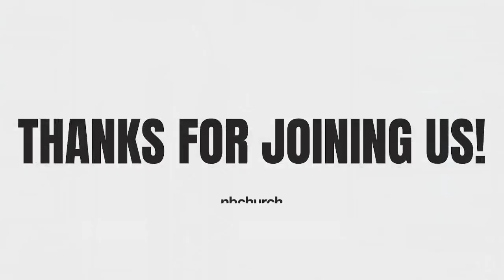Faith (Part 2) | Paul Friend Sr.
Welcome to nbchurch online! We’re so excited to offer online church services every Sunday at 10:30AM. Chat with us in the comments, enjoy special moments of worship and watch together as a family.